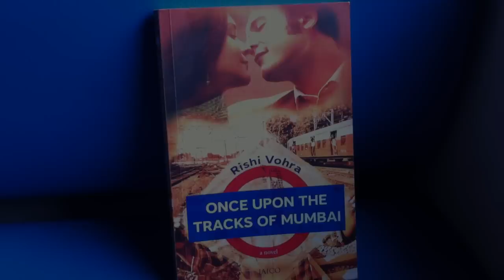Once Upon the Tracks of Mumbai Teaser - @fishyrishi | MissMalini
This isn't just any old love story. In fact it isn't just a love story at all. 'Rishi Vohra's' Once Upon the Tracks of Mumbai coming soon, to a station near you.